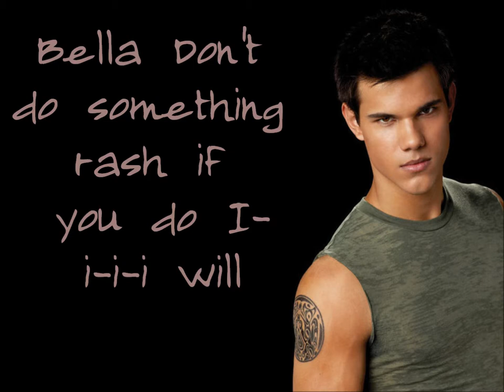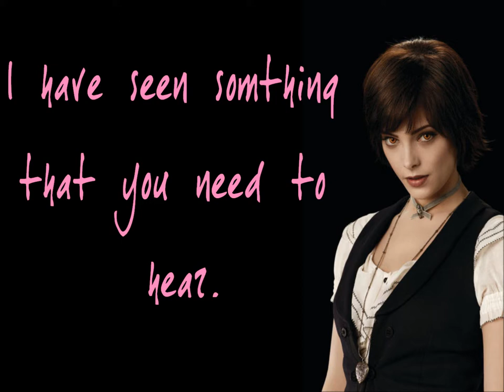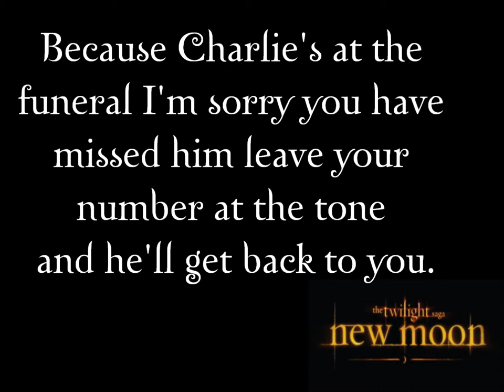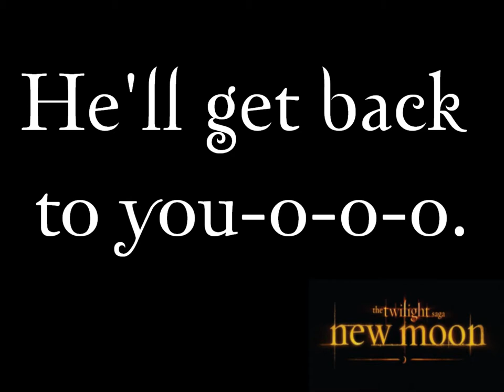Charlies Answering Machine~lyrics~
so yeps